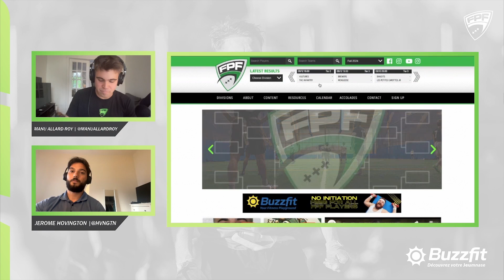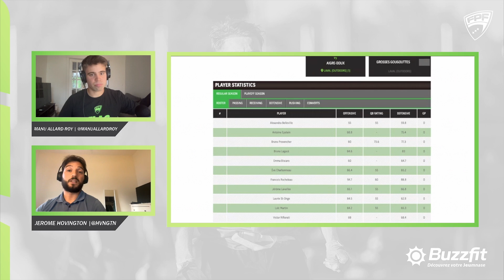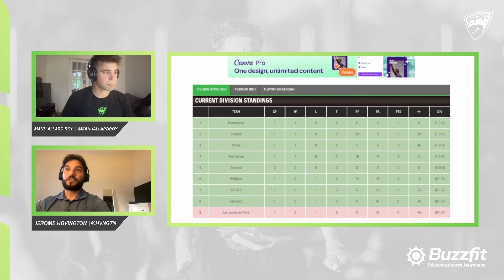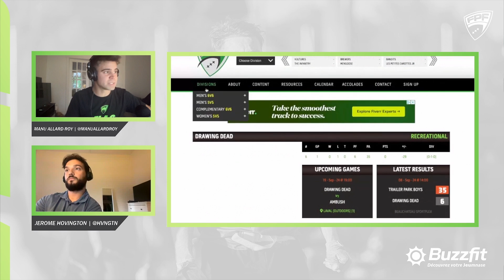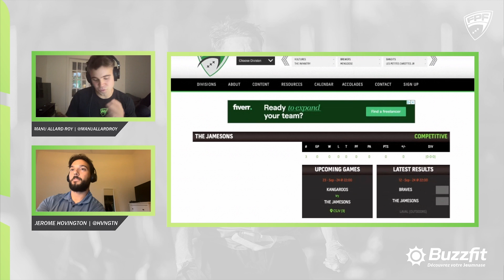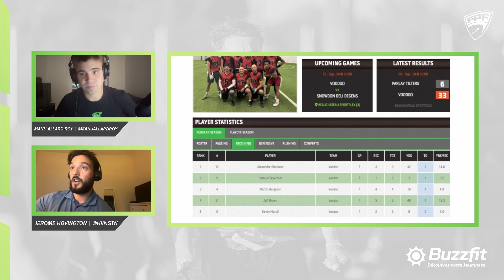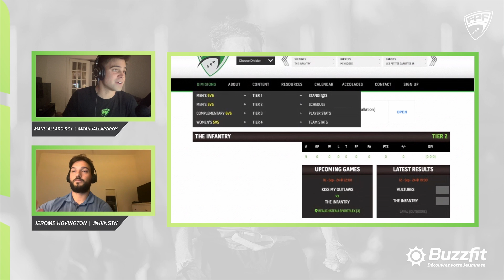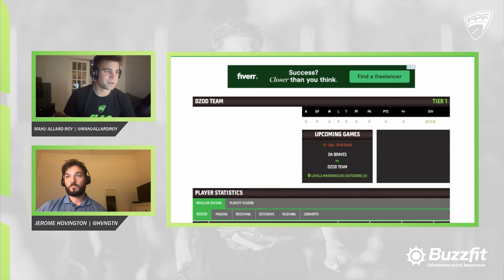Calling The Audible Fall 2024 Episode 1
Join Manu Allard-Roy and Jerome Hovington for the first episode of Calling The Audible for the Fall 2024 season! Use the timestamps below to jump to your topic:

0:00:43    Introduction
0:02:46    Co-Ed 2
0:08:12    Co-Ed 1
0:19:57    Women's Division
0:25:20    5v5 Recreational
0:30:25    5v5 Competitive
0:39:28    Men's 6v6 - Tier 4
0:44:46    Men's 6v6 - Tier 3
0:50:22    Men's 6v6 - Tier 2
0:57:55    Men's 6v6 - Tier 1
1:08:13    Wrap-up